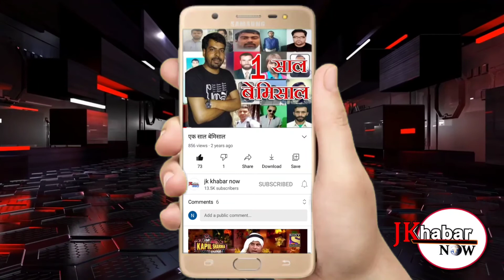मां वैष्णो देवी इंटरनेशनल फाउंडेशन ट्रस्ट ने प्रेस क्लब कटड़ा को ऑक्सीजन कंसंट्रेटर भेंट किया।JKKN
मां वैष्णो देवी इंटरनेशनल फाउंडेशन ट्रस्ट ने मरीजों की सेवा के लिए प्रेस क्लब कटड़ा  को ऑक्सीजन कंसंट्रेटर भेंट किया।

कटड़ा रोहित शर्मा

मां वैष्णो देवी इंटरनेशनल फाउंडेशन ट्रस्ट द्वारा कटड़ा में मरीजों की सेवा के लिए प्रेस क्लब कटड़ा  को ऑक्सीजन कंसंट्रेटर भेंट किया। फाउंडेशन के राष्ट्रीय अध्यक्ष  राजेश जैन ने बताया कि फाउंडेशन द्वारा अभी तक देश के विभिन्न भागों में चार ऑक्सिजन  कंसंट्रेटर भेंट कर चुकी है ताकि मरीजों की सांसे ना रुके गौरतलब है कि ट्रस्ट बीते करीब 15 वर्षों से कटड़ा में जगह-जगह नववर्ष के आगमन पर हर वर्ष पांच दिवसीय विशाल भंडारे का आयोजन करती आ रही है। ट्रस्ट द्वारा बाणगंगा मार्ग के साथ ही रेलवे स्टेशन यहां तक कि भवन मार्ग पर  निरंतर भंडारे का आयोजन किया जाता है। ट्रस्ट के  राष्ट्रीय अध्यक्ष राजेश जैन ने बताया कि ट्रस्ट देश के विभिन्न प्रांतों में कई तरह के सामाजिक कार्य निरंतर जारी रखे हुए हैं। ताकि गरीबों के साथ ही जरूरतमंद लोगों की सहायता हो सके। इस मौके पर फाउंडेशन  के अन्य सदस्य वरिष्ठ उपाध्यक्ष कृष्ण जैन, सचिव गगन गोयल, कोषाध्यक्ष अनिल गर्ग, संयुक्त सचिव शमशेर सिंह, कार्यकारिणी सदस्य गौरव बंसल के अलावा प्रेस क्लब कटड़ा के प्रधान अरुण शर्मा, वाइस चेयरमैन राकेश शर्मा, वरिष्ठ उप प्रधान सोहन कोहली, महासचिव संजय पादा, रोहित शर्मा, हनी सधोत्रा, रजत गंडोत्रा, अमरिक सिंह  आदि मौजूद थे। वही अरुण शर्मा ने कहा कि ऑक्सीजन कंसंट्रेटर जरूरतमंद लोगों के लिए रखा गया है कोई भी जरूरतमंद बीएमओ कटड़ा स्वीकृति से  इस ऑक्सीजन कंसंट्रेटर का इस्तेमाल कर सकता है।